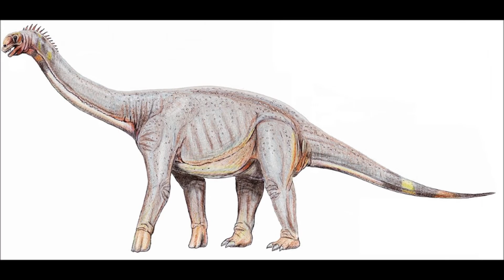Prehistoric Breakdown: Tenontosaurus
Multiple species of dinosaur are drawn to a small pool of water including the common Tenontosaurus, will it be peaceful or terrible outcome?
Today we breakdown the commonly found Tenontosaurus.